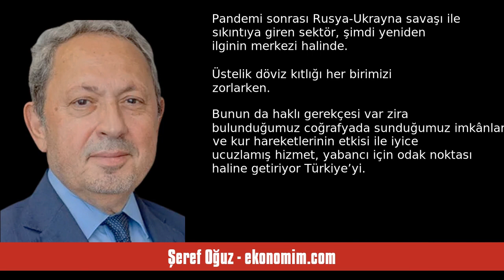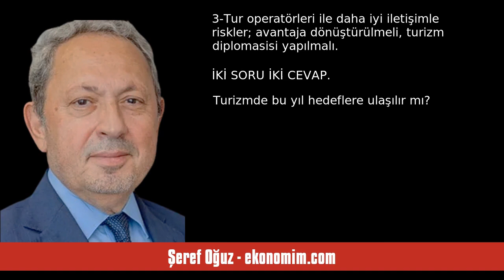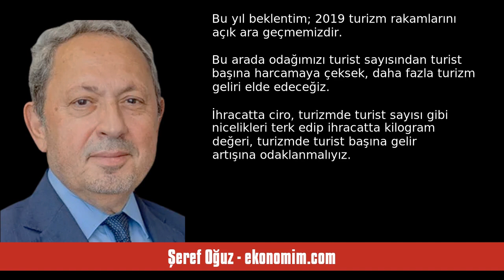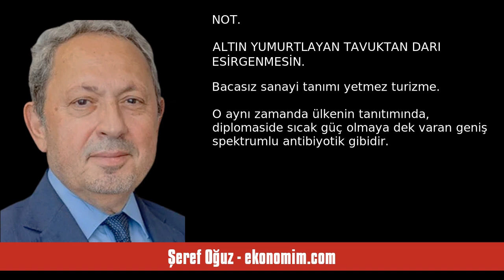ŞEREF OĞUZ: BİZE DÖVİZ LÂZIM, TURİZME ODAKLANMALI… - SESLİ KÖŞE YAZISI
Şeref Oğuz - ekonomim.com - Bize döviz lâzım, turizme odaklanmalı… - 2 Haziran 2023 tarihli yazısının seslendirmesi

"Bize döviz lazım... O da hemen lazım. Türkiye’nin döviz ihtiyacı her geçen gün büyürken turizme odaklanma zorunluluğu daha da artıyor. Pandemi sonrası Rusya-Ukrayna savaşı ile sıkıntıya giren sektör, şimdi yeniden ilginin merkezi halinde. Üstelik döviz kıtlığı her birimizi zorlarken…

Bunun da haklı gerekçesi var zira bulunduğumuz coğrafyada sunduğumuz imkânlar ve kur hareketlerinin etkisi ile iyice ucuzlamış hizmet, yabancı için odak noktası haline getiriyor Türkiye’yi... Burada bize düşen, olu. "